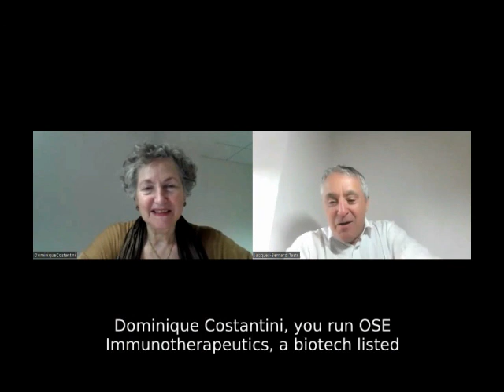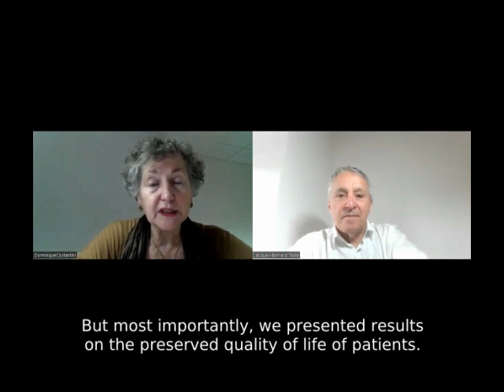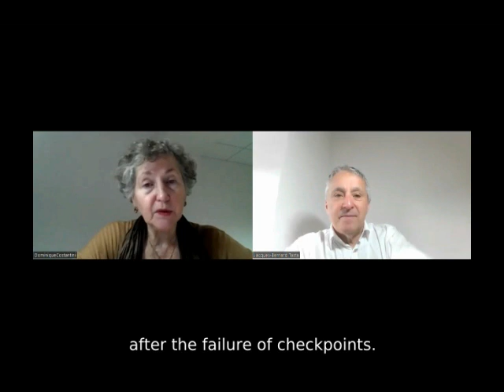Back from ASCO with Dominique Costantini, OSE IMMUNOTHERAPEUTICS june 10 2022